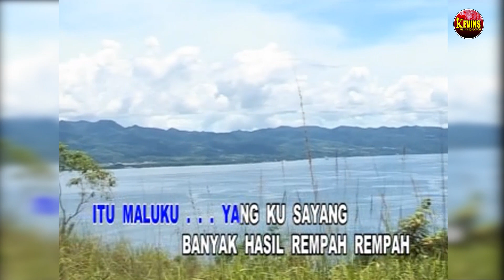LUKA DIHATI - MAX OLIVER - KEVINS MUSIC PRODUCTION ( OFFICIAL VIDEO HD )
PENYANYI: MAX OLIVER
PENCIPTA : ANTHONY BT
PEMUSIK :JIMMY TITARSOLE
MIXING & MASTERING : NIMEN TITARSOLE
STUDIO RECORDING :  JIMMY DIGITAL STUDIO
SHOOTING & EDITING : KEVS DIGITAL CREW  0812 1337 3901
STUDIO EDITING  : KEVS DIGITAL STUDIO
PRODUKSI : KEVINS MUSIC PRODUCTION
PUBLISHER, PRODUSER DAN DISTRIBUTOR MUSIC - MUSIC TERPOPULER
MUSIC DAERAH ,
MUSIC INDONESIA
MUSIC ROHANI,
MUSIC BARAT
DLL
- Kevinsmusicpro

agar musik - musik yang kami produksi dapat didengar banyak orang.

LIRIK